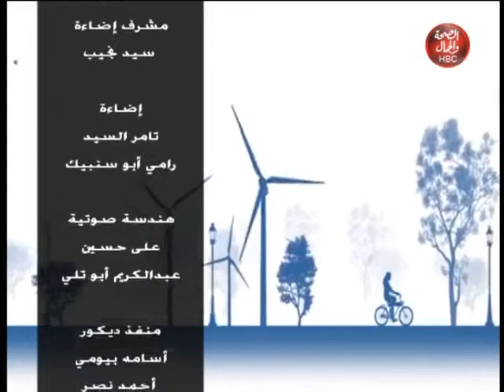بالتفصيل l مشاكل شقق الأسكان الأجتماعي للشباب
تقديم l محود الطقش
في ضيافته l الأستاذ فادي مرقس المحامي المدني

قناة_الصحة_والجمال# برامجنا